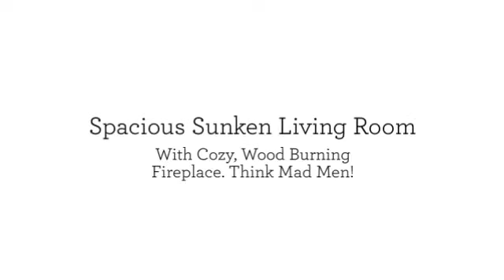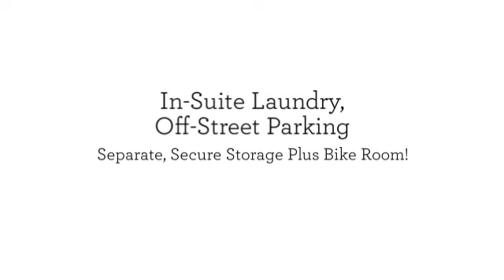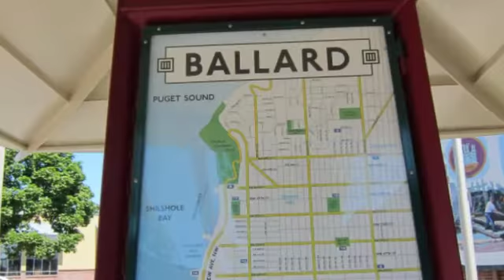Queen Anne Condo! 3609 14th Ave W #101, Seattle, WA 98119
Ready for the good life? It's yours w/sunsets on the rooftop deck, meals at nearby Red Mill Burgers or Bay Café & lattes at Starbucks. Then cozy up to the fireplace in the sunken living room or enjoy a glass of wine on your private deck. Corner unit w/parking & storage in a remodeled (2014) building w/new siding, windows, roof, decking materials, security doors, railing systems & more. No rental cap! One pet welcome (any weight). Minutes to Whole Foods, Trader Joe's, downtown, Ballard & SLU!